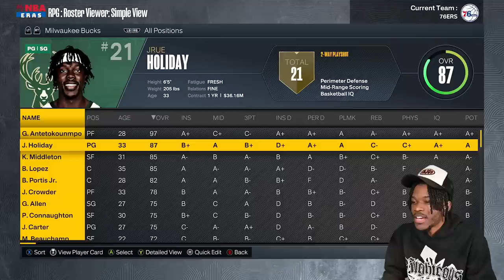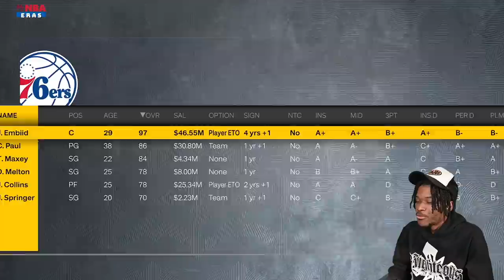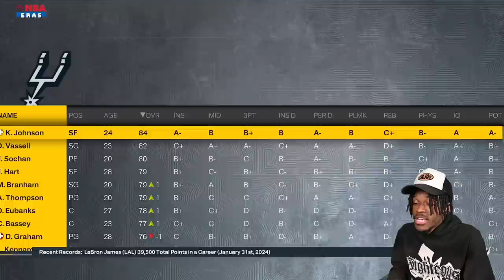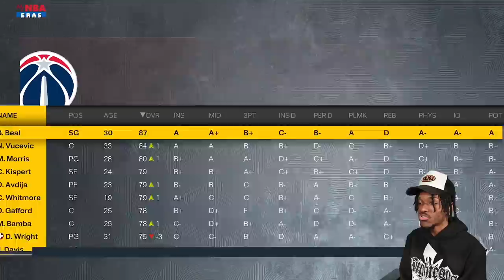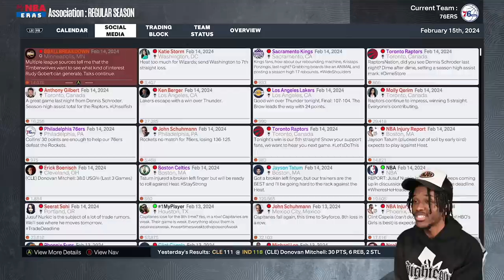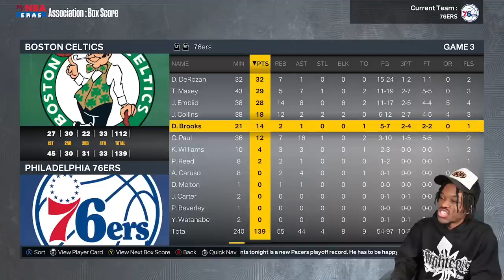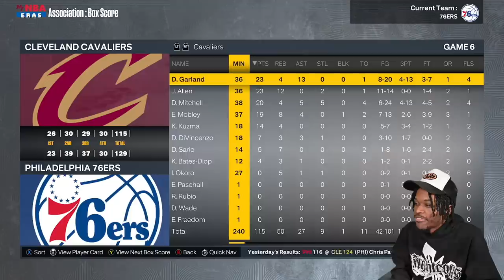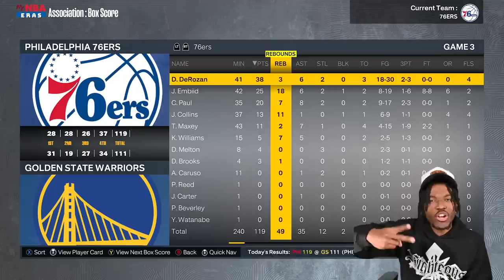I Was Hired To Get The 76ers A Championship